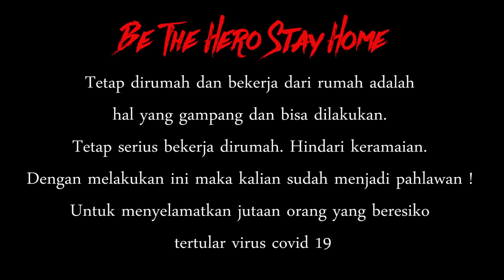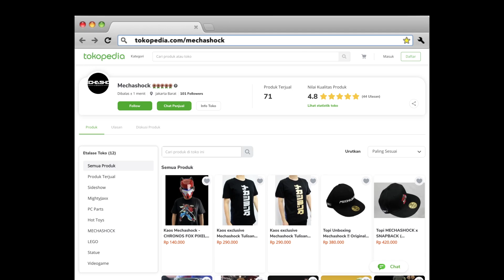Apa dan Siapa itu MACHINE56 ? WHAT IS MACHINE56?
machine 56 atau machine5060 adalah brand lokal asal Bandung Besutan Yoga. Sejak awal debutnya Machine 56 selalu memposisikan brand nya sebagai Elite - Cyberpunk - Street Wear / Fashion. Machine56 dikenal dengan moto nya Composition is King, dan dari awal sangat piawai dalam Vector.

Machine 56 adalah artis Indonesia yang perlu kita support, Karya - karya nya selalu mendunia dan dia adalah panutan Mechashock.

Ayo bersama! support Machine 56